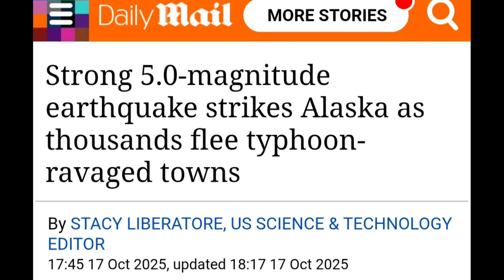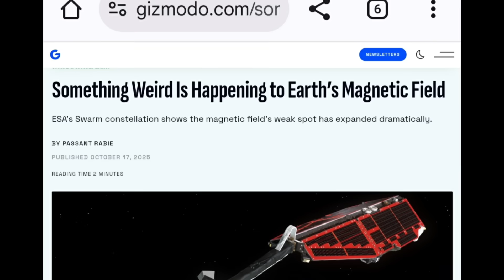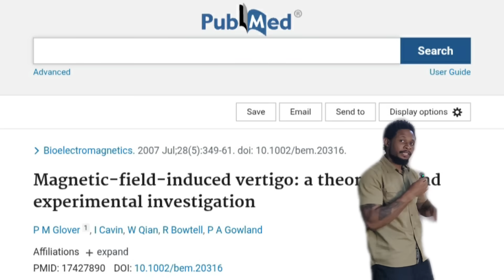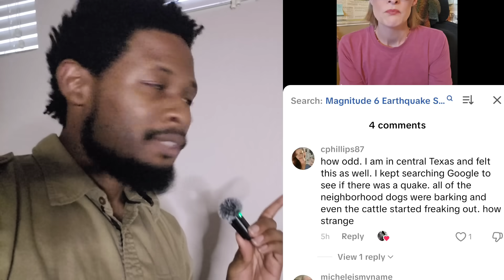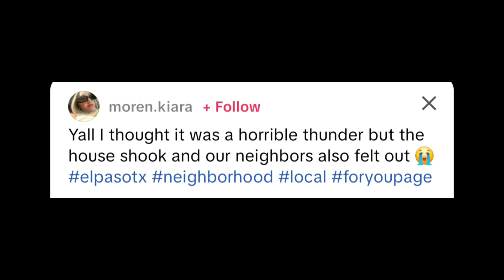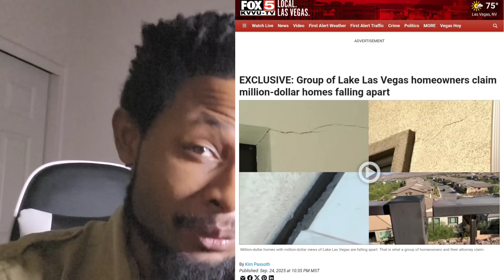Quakes RATTLING Homes | Strange Earth DISASTER Spreading Across America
STRANGE EARTH EVENTS ARE INTENSIFYING. A powerful 6.2 magnitude quake rocked the Philippines, followed by a 5.0 in Alaska that forced evacuations as typhoon remnants slammed the coast. But something even stranger is happening… from Kentucky to Kansas, people and animals are acting unusual — pets restless, birds swarming, and witnesses reporting a dizzy, shifting sensation like the Earth itself just moved.

Now new data from ESA’s Swarm satellite mission confirms Earth’s magnetic field is weakening, expanding a strange “weak spot” across the planet.
According to NIH studies, humans can actually feel these shifts — dizziness, pressure, confusion — during rapid magnetic changes.

Could the quakes, the strange skies, and the dizzy reports all be connected to what’s happening deep beneath Earth’s surface — the mysterious mantle boundary 1,700 miles down where seismic waves are accelerating?